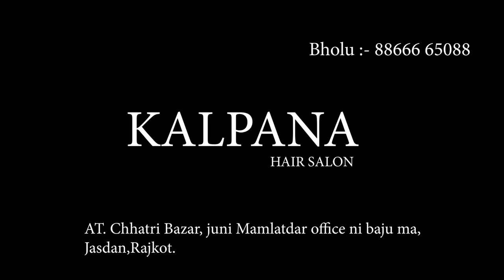b roll video | b roll salon | cinematic makeup shoot | Dipak Gadhvi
you want this type shoot your video than
u can contect with us

dipak Gadhvi